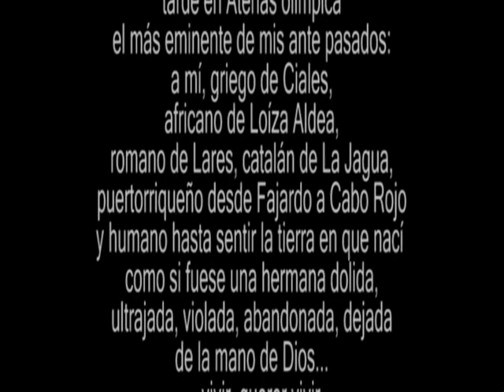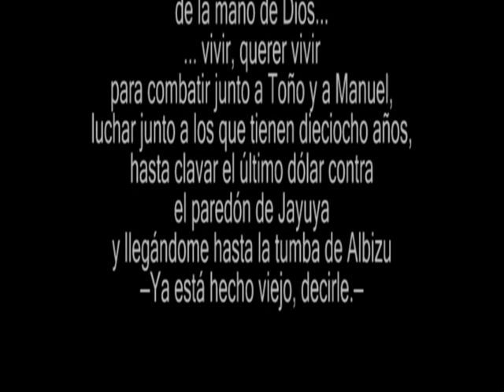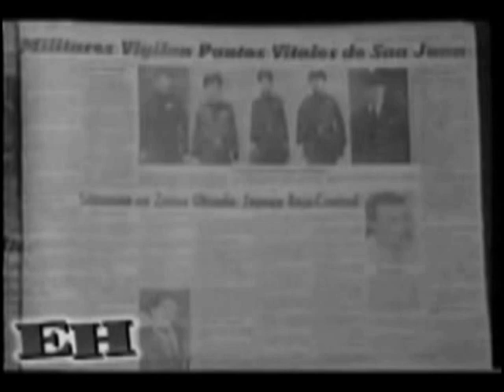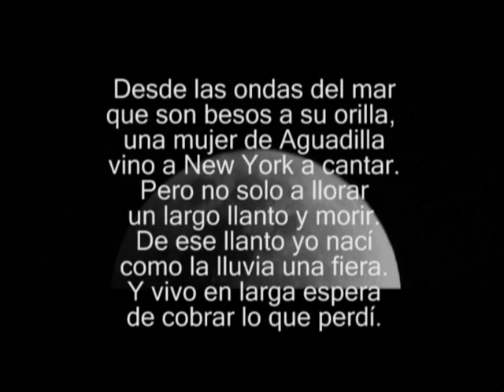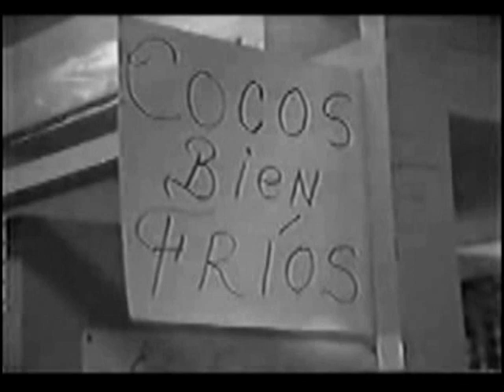Juan Antonio Corretjer - Puerto Rico en su poesía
Montaje de fotos y audio sobre la obra del poeta puertorriqueño Juan Antonio Corretjer. Preludio a la conferencia Puerto Rico en la poesía de Corretjer ofrecida por la profesora Margarita Parrilla en la UPR de Humacao en abril de 2008.